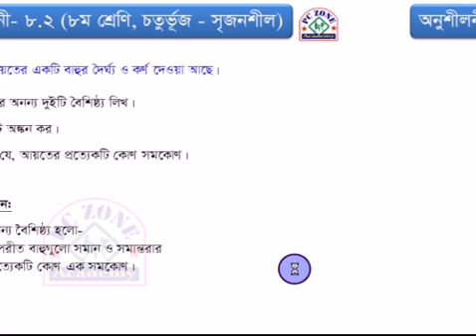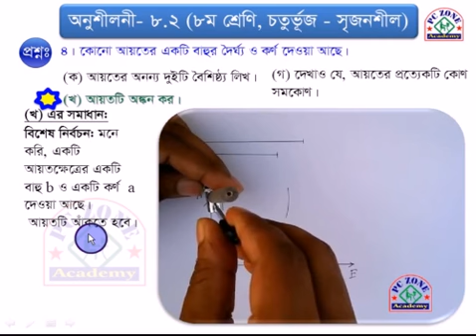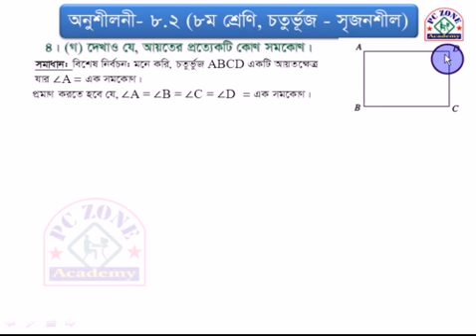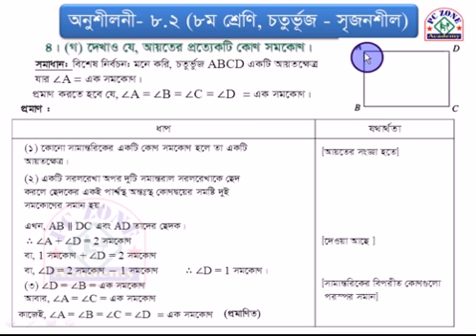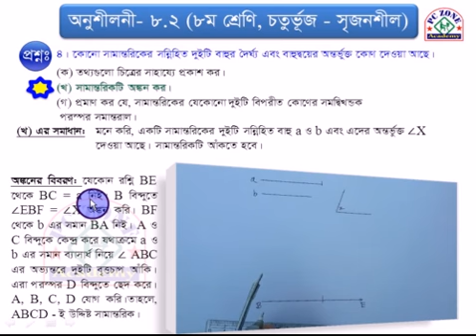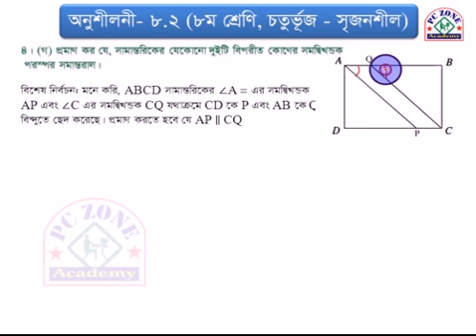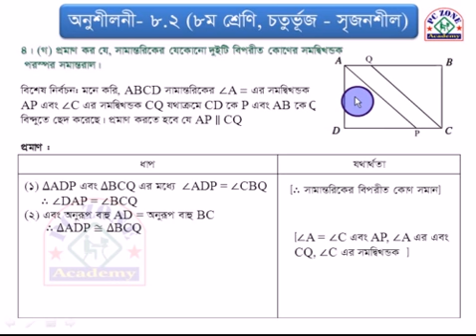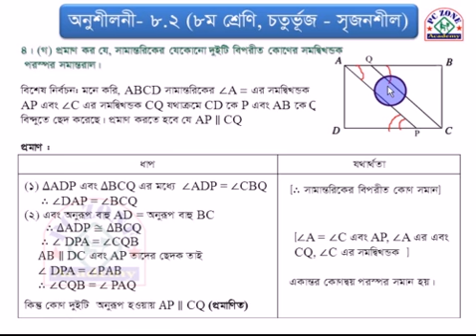জেএসসি জ্যামিতি: অনুশীলনী-৮.২, চতুর্ভুজ, সৃজনশীল।